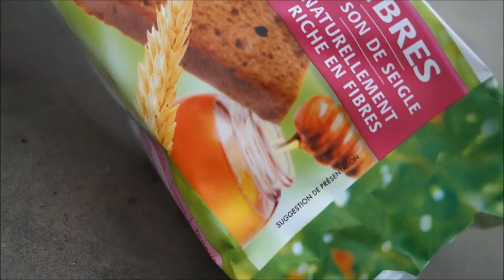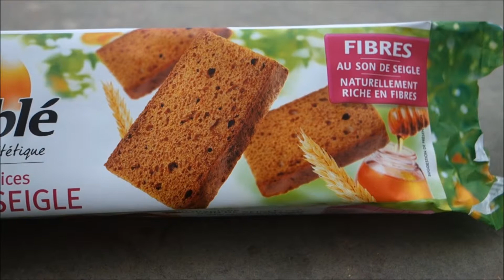GERBLÉ pain d'épices son de seigle